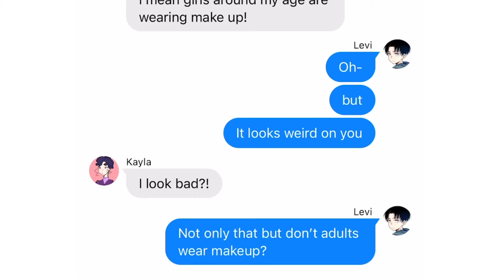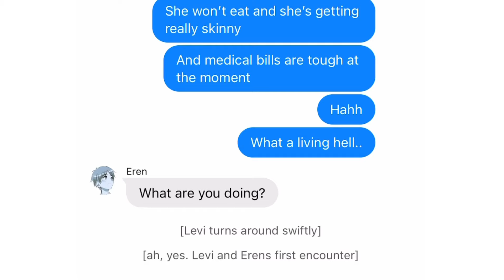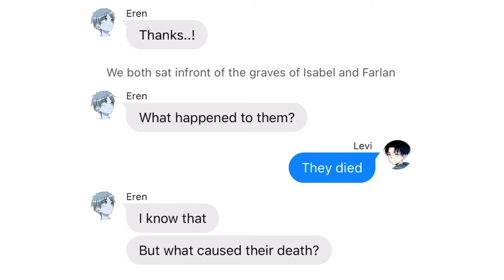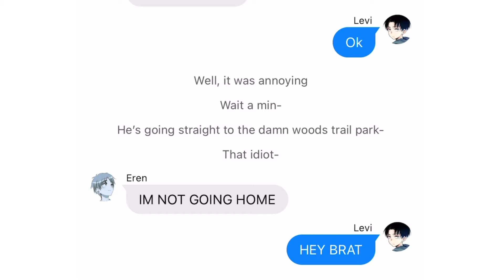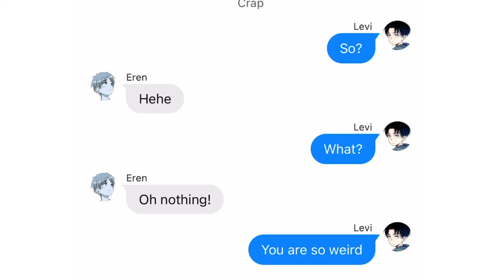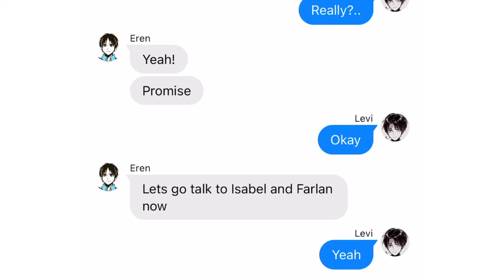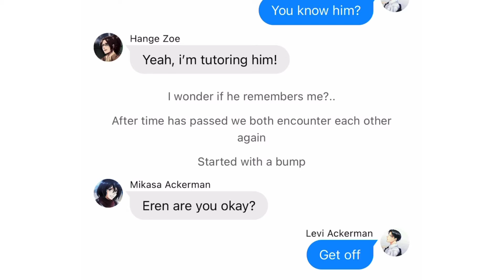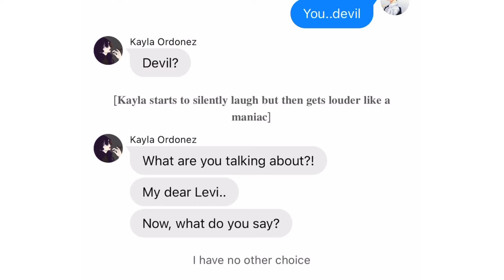Falling in love Once||Stay in time||Act 13||Ereri/Riren series